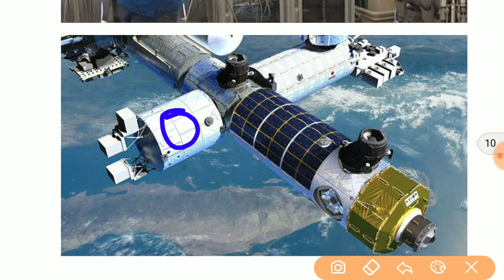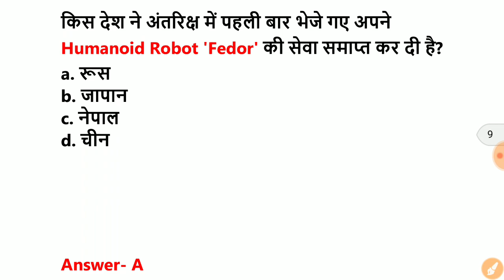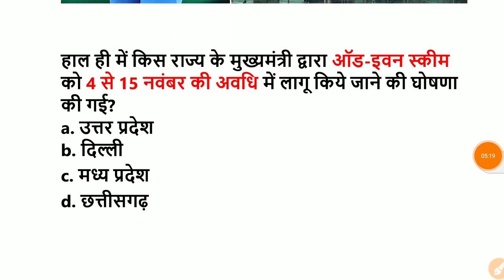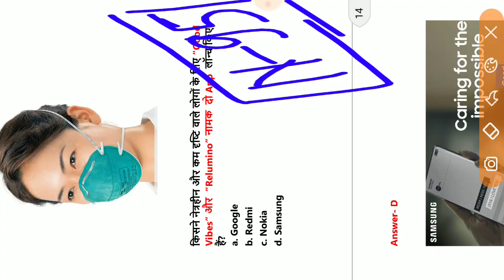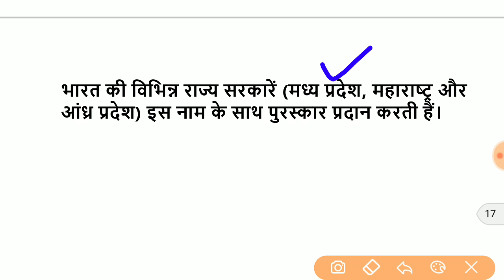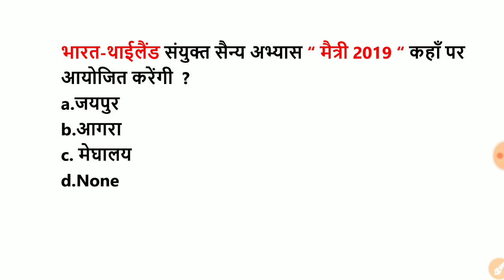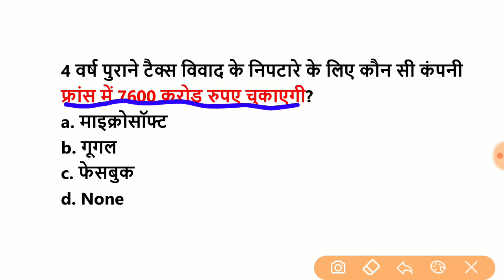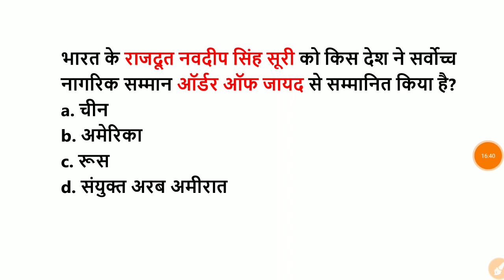15 Sept 2019 Current Affairs।September 2019 Current Affairs|Daily Current Affairs| Target StudyIQ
7 september 2019 current affairs
8 september 2019 current affairs
9 september 2019 current affairs
10 september 2019 current affairs
11 september 2019 current affairs
12 september 2019 current affairs
13 september 2019 current affairs
14 september 2019 current affairs
15 september 2019 current affairs
16 september 2019 current affairs